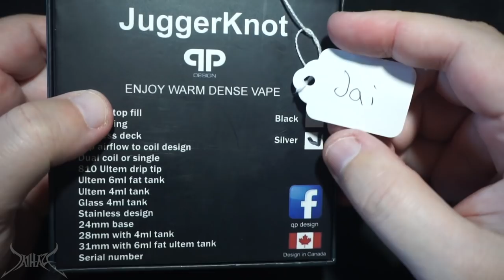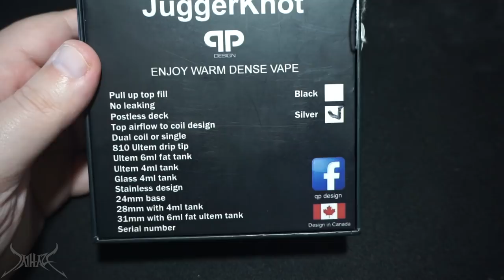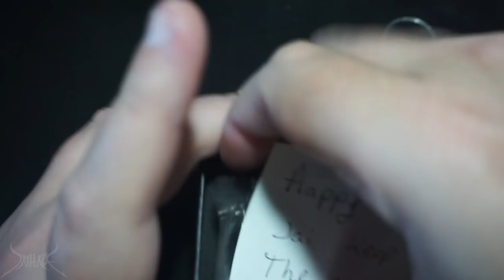QP Design Juggerknot RTA Review and Rundown | Top Airflow High-End Tank